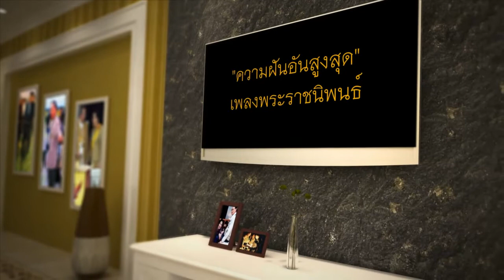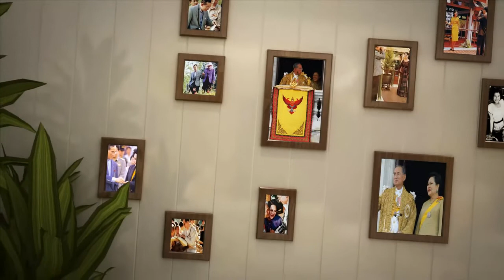ความฝันอันสูงสุด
คนไม่มีความสุจริต คนไม่มีความมั่นคง ชอบแต่มักง่าย ไม่มีวันจะสร้างสรรค์ประโยชน์ส่วนรวมที่สำคัญอันใดได้ ผู้ที่มีความสุจริตและความมุ่งมั่นเท่านั้น จึงจะทำงานสำคัญยิ่งใหญ่ที่เป็นคุณประโยชน์แท้จริงได้สำเร็จ

พระบรมราโชวาทของ พระบาทสมเด็จพระเจ้าอยู่หัว